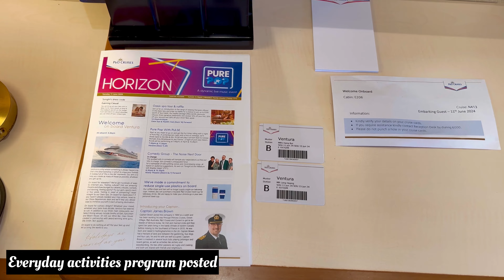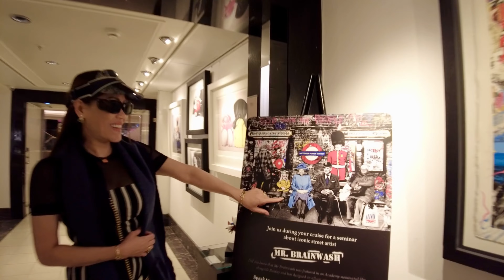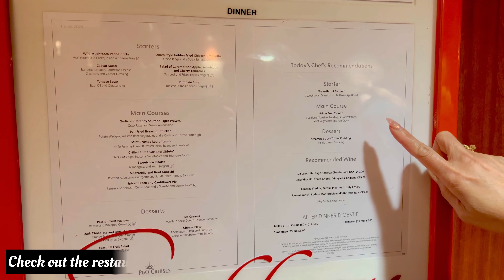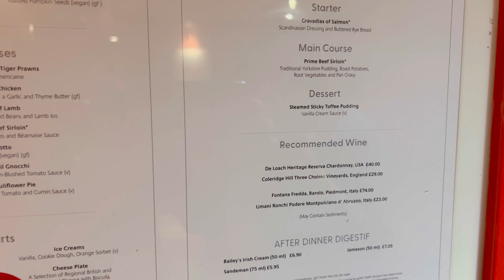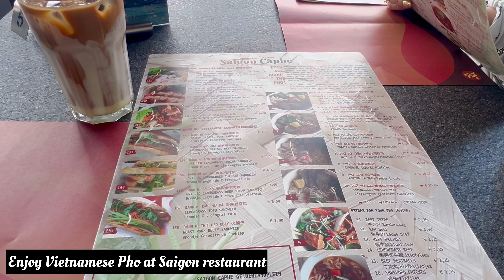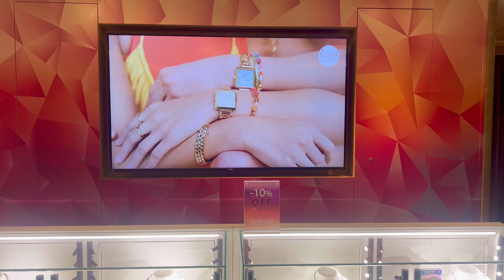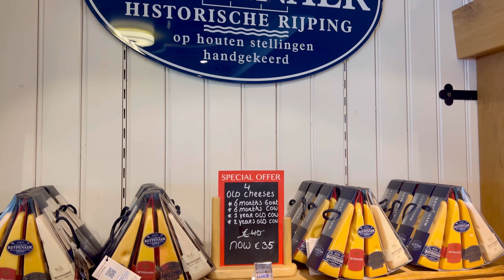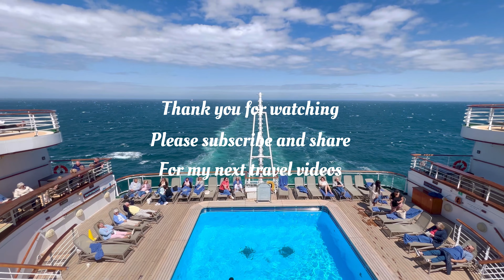Ultimate P&O Ventura Cruise Ship Tour! Balcony, Foods, Drinks, Entertainment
Join us on the ultimate P&O Ventura cruise ship tour as we explore the balcony cabin, indulge in delicious food and drinks, and experience top-notch entertainment on board. Get an inside look at the luxurious amenities and activities available during this unforgettable cruise experience. Don't miss out on this virtual journey filled with excitement and relaxation!

Video Link:    • DayFox - Vietnam Coast...

"Keys Of Moon - Illusions" is under a Creative Song: TVARI - Forever Love
   / keysofmoonmusic
Music powered by BreakingCopyright:    • 😶 Emotional Calm Piano...

    • 🌿SPRING - Piano [Copyr...

Video Link:    • Del - Tropical Love (V...

   / savfkmusic
Music powered by BreakingCopyright:    • 🎹 Piano Instrumental (...